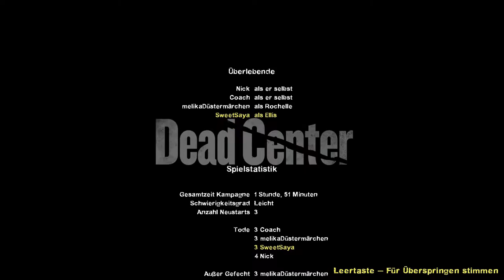Left 4 Dead 2 #4 Two Girls - Gemeinsam sind wir stark [melikaDüstermärchen]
Impressum:
BroadbandTV Corp.
1205 Melville St.
Vancouver BC
V6E 0A6
Kanada

Netzwerk/Partner: TGN/BroadbandTV_Gaming
Kanal: TGN

1x Corsair Force Series GS interne SSD-Festplatte 240GB (7 cm (2,5 Zoll), SATA III) rot